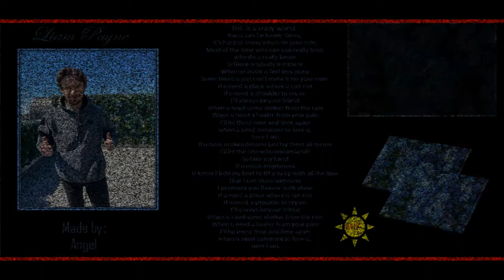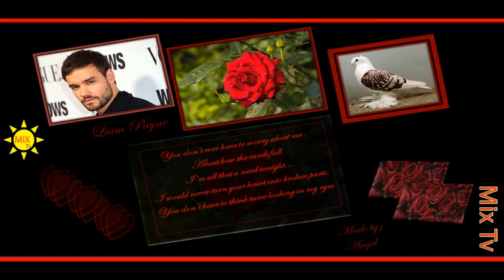Liam payne beautiful pictures